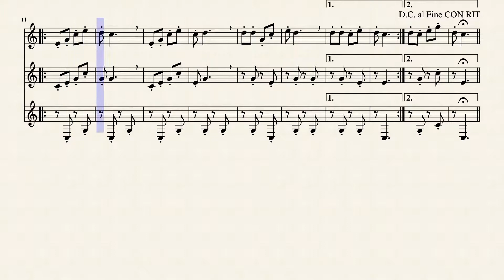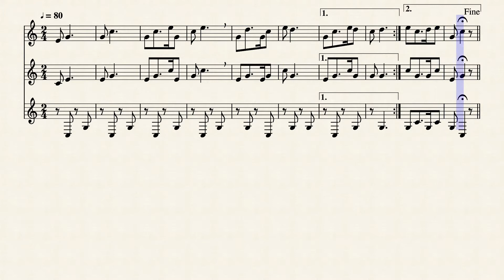Ma scapa da riid by Antonello Maspoli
alphorn, corno delle alpi, cor des alpes,  composizioni, corni dal Generus